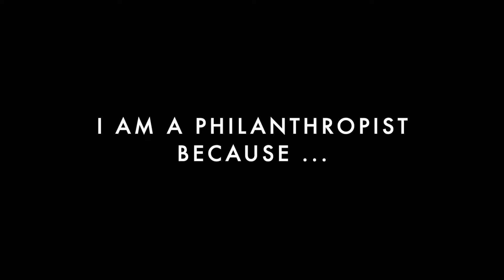Lisa Swift-Young: I am a philanthropist because ...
At The Community Foundation of Middle Tennessee, we are working to amplify the impact of individual giving. We know there are many community members that carry with them a "giver's heart" and proudly represents the meaning of the word "philanthropist".

As we embark on yet another great year to make a difference in the places we call home, we have called upon donors and friends of CFMT to complete the prompt, "I am a philanthropist because ..." to highlight that a philanthropist looks like each and every one of us.

Please take a moment to watch Give Black, Give Back Fund's founding co-chair and philanthropist, Lisa Swift-Young, share why being a philanthropist is so very important to her life.